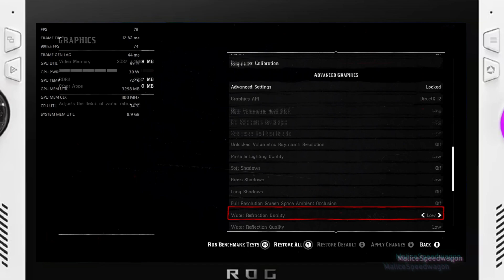Red Dead Redemption 2 With AMD Fluid Motion Frames 2 On The Rog Ally Ryzen Z1 Extreme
In this video, we'll look at the performance of Red Dead Redemption 2 With AMD Fluid Motion Frames 2 On The Rog Ally Ryzen Z1 Extreme

NZXT Signal Capture Card